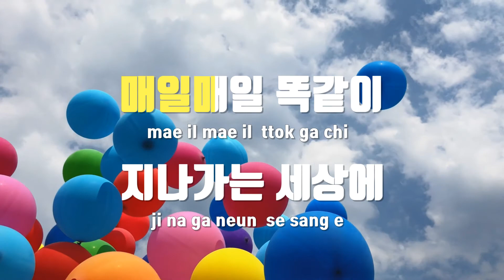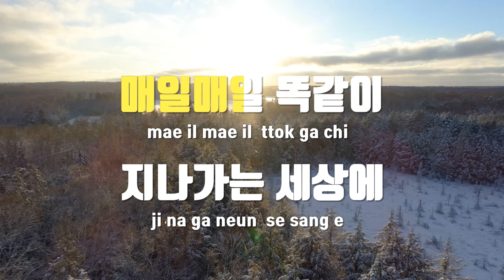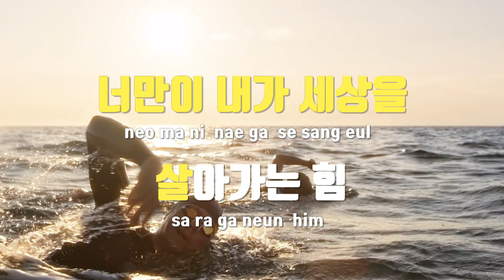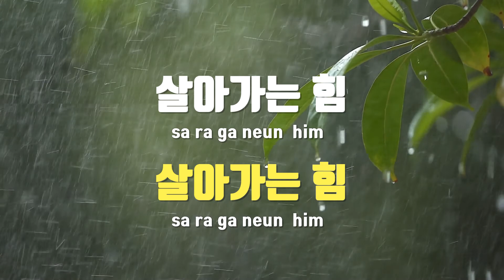[TJ노래방] 희망가 - 김종서 / TJ Karaoke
희망가  --  김종서